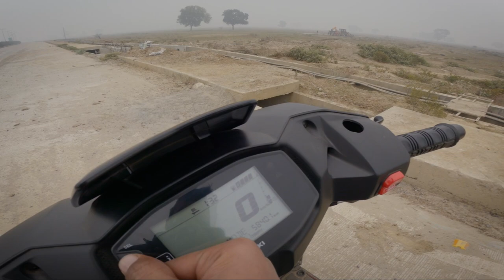2023 Suzuki Avenis 125 | Ride Review | Better than TVS Ntorq 125???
2023 Suzuki Avenis 125 | Ride Review | Better than TVS Ntorq 125???